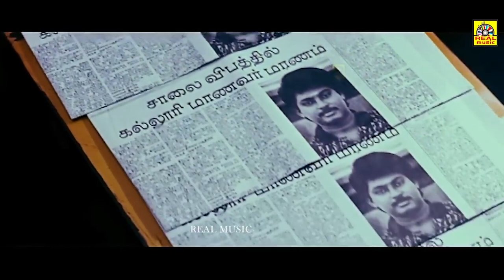Vikram, Mohini { ಹೂಸ ರಾಜರು } Pudhiya Mannargal Movie Super Scenes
Pudhiya Mannargal (transl. New rulers) is a 1994 Indian Tamil-language political thriller film directed by Vikraman with music by A. R. Rahman. The film stars Vikram and Mohini. It did not perform well commercially.
Produced by J. Krishti
Starring Vikram
Mohini
Cinematography S. Saravanan
Edited by M. Ganesan
Production
company
Paradise Pictures
Country India
Language Tamil to kannada